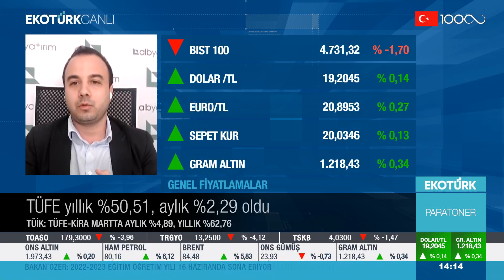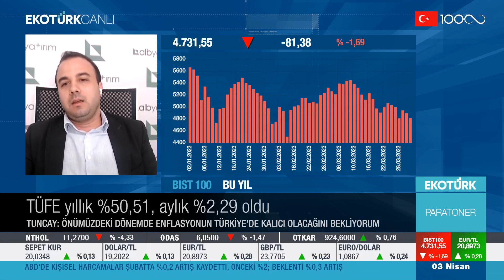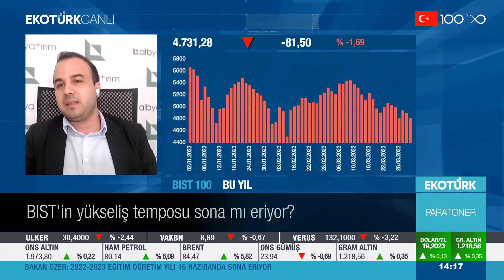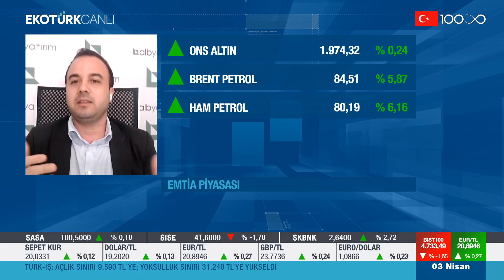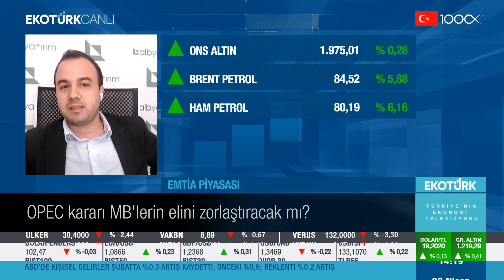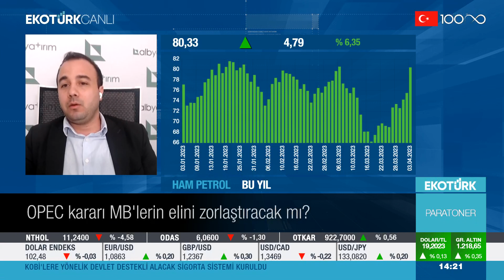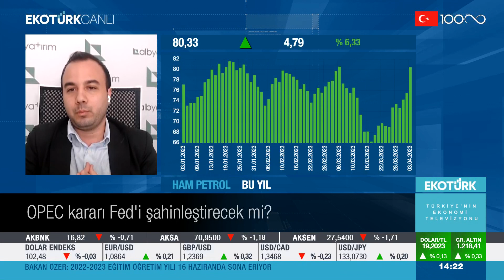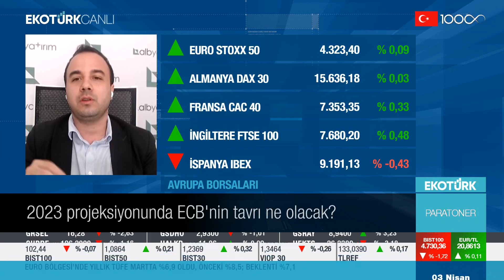Opec Kararı Merkez Bankalarının Para Politikalarını Etkileyecek mi? | EkoTürk TV | Derin Tuncay